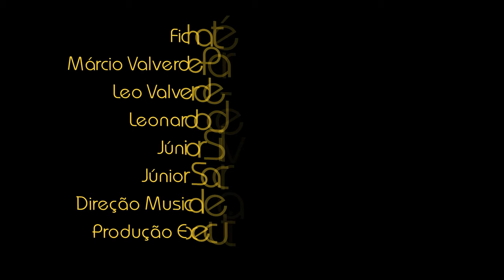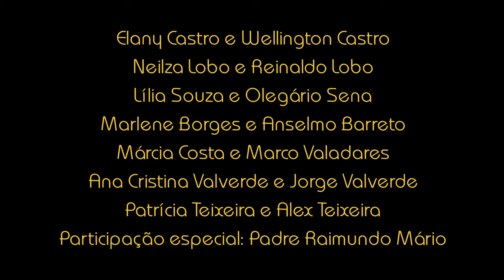Amantes ao léu (Márcio Valverde / Carlos Laet) Feat. Lívia Milena (CLIPE OFICIAL)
ELENCO:
Naná Soares e Raimundo Soares
Maísa Motta e Neilson Motta
Ivanir Pinheiro e Cristiano Pinheiro
Daiana Almici e Jefferson Chini
Maria Betânia Rosa e Nélio Rosa
Lene Vasc e Carlos Laet
Renata Araújo e Moisés Padilha
Elany Castro e Wellington Castro
Neilza Lobo e Reinaldo Lobo
Lília Souza e Olegário Sena
Marlene Borges e Anselmo Barreto
Márcia Costa e Marco Valadares
Ana Cristina Valverde e Jorge Valverde
Patrícia Teixeira e Alex Teixeira

Participação especial: Padre Raimundo Mário

FICHA TÉCNICA ÁUDIO:

Márcio Valverde Part. Esp. Lívia Milena - voz
Leo Valverde - guitarras / violões
Leonardo de Castro – Bateria
Júnior Silva –Teclados
Júnior Sacramento - Baixo
Direção Musical e arranjos – Leo Valverde
Produção Executiva – Márcio Valverde

Gravado em Feira de Santana no período de julho de 2021 a março de 2022.
Conexão Studio
Pedra Music – Leo Valverde
MG Studio- Mariano Gravações - Mix/Master
Vozes de Márcio Valverde e Lívia Milena – Gravado no Xandão studio - Santo Amaro, Ba

FICHA TÉCNICA VÍDEO: VIDEOMAKER /MONTAGEM /EDIÇÃO /FINALIZAÇÃO - MOISÉS PADILHA

ROTEIRO - LÍVIA MILENA
DIREÇÃO - MOISÉS PADILHA

ILUMINAÇÃO - JAKSON ADLERME
PRODUÇÃO ARTÍSTICA - MÁRCIO VALVERDE

FILMADO EM SANTO AMARO DA PURIFICAÇÃO/BA de 04 a 12 de janeiro de 2024.